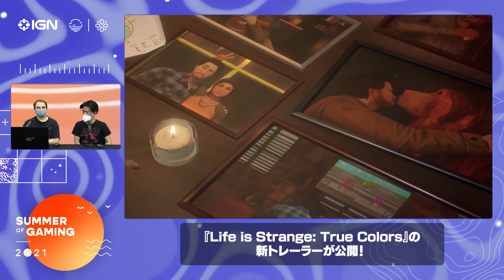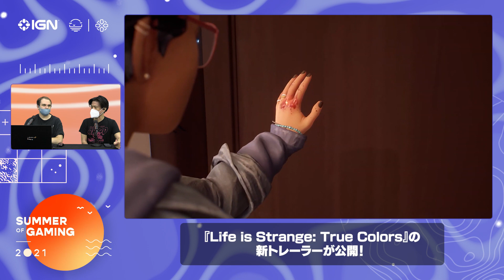『Life is Strange: True Colors』の新トレーラーからゲーム内容を紐解く――今井とクラベが語る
海外で9月10日に発売予定の『Life is Strange: True Colors』。今井とクラベが最新のトレーラーを見て、考察や感想を語った。

出演者：

今井晋
クラベ・エスラ